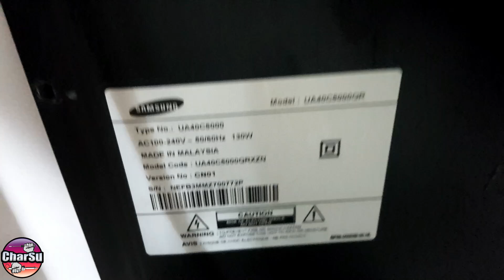عیب یابی تلویزیون ال ای دی سامسونگ خاموش به روشی متفاوت و خفن!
تلویزیون ال‌ای‌دی سامسونگ خاموش شده؟ تو این ویدیو یه روش جالب و متفاوت برای عیب‌یابی تلویزیون ال‌ای‌دی سامسونگ نشون می‌دم که به راحتی می‌تونی مشکل رو پیدا کنی و تعمیرش کنی!
✅ آموزش گام به گام عیب‌یابی تلویزیون خاموش
✅ بررسی مشکلات رایج در تلویزیون‌های سامسونگ
✅ روش‌های متفاوت برای تشخیص مشکل و رفع خاموشی
✅ ابزارهای ساده برای عیب‌یابی دقیق تلویزیون
✅ چطور خرابی‌های پنهان در تلویزیون‌های سامسونگ رو پیدا کنیم
💡 اگه تلویزیونت خاموش شده و نمی‌دونی مشکل کجاست، این ویدیو بهت روش‌های جدید و خفن برای عیب‌یابی می‌ده که خیلی سریع مشکل رو پیدا کنی!

 توی کانال چارسو، دنیای تعمیرات تخصصی و پروژه‌های کاربردی الکترونیک رو باهم کشف می‌کنیم.
از مادربرد و پاور گرفته تا اسپیکر، مودم و انواع بردهای الکترونیکی – اینجا جاییه برای یاد گرفتن، تجربه کردن و حرفه‌ای شدن!
📌 سابسکرایب یادت نره تا آموزش‌ها و ویدیوهای جدید رو از دست ندی.

👇🙏دوستان خوبم حمایت شما هرچند ناچیز هم که باشه باعت دلگرمی و انگیزه برای ادامه تو کانال میشه بازم بابت همه چی ممنون.
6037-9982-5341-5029 بانک ملی سجاد توبک

👇 سری هم به این ویدیو ها بزنید ضرر نمیکنید
عیب یابی و تعمیر تلویزیون ال ای دی سامسونگ خاموش به روشی متفاوت وخفن!
تعمیرات انواع برد های الکترونیک در کانال چارسو
Repair of Electronic Boards with Charsu

👇کانال منو سابسکراب کنید تا از ویدیو های بعدی جا نمونید

کانال اینساگرام منو فالو کنید 🙏چون کارای باحال رو اونجا میزارم